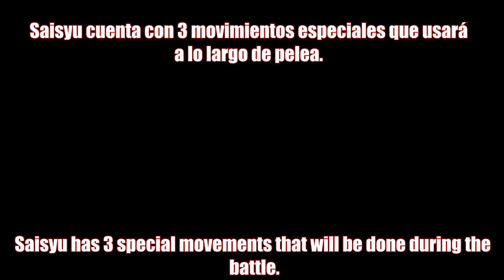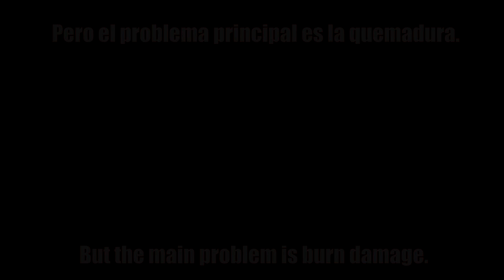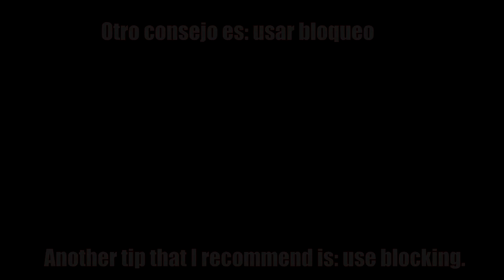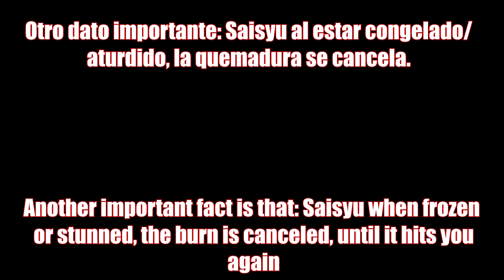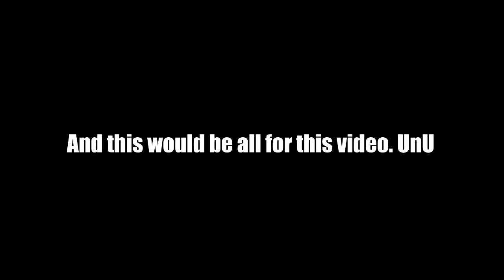[EN/SP] HOW TO DEFEAT SAISYU [Epic Quest] [EP1] [KOF ALLSTAR]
===IGNORE THIS ;3;
Como derrotar a Saisyu
How to defeat Saisyu
Epic Quest
Episode 1
EP1